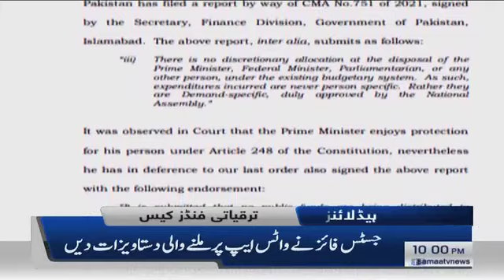Samaa Headlines 8pm | Khatrat ka bharpur jawab dene ka aazum | SAMAA TV